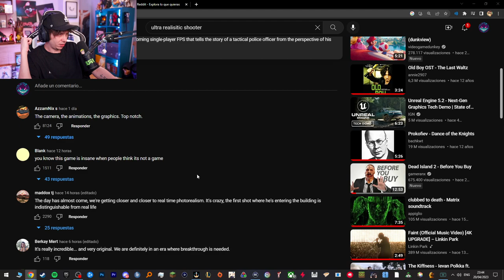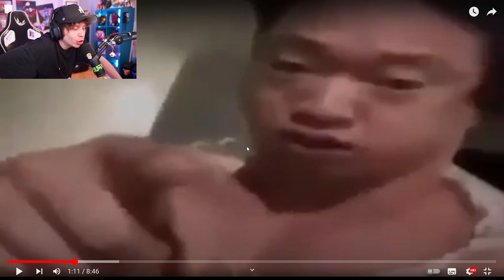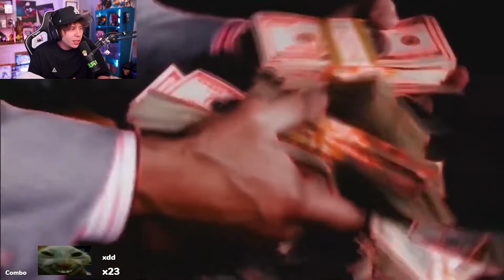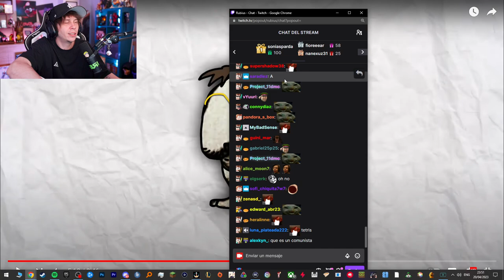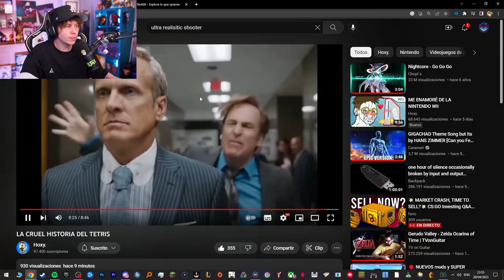Rubius reacciona a La Cruel Historia del Tetris de Hoxy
Tetris top 10 juegos MITICOS, but es juego soviético xd

Este canal no desea lucrarse del content de este clip, solo guardar un momento XD de la comunidad, gracias por leer esto :)

Video original:
"La Cruel Historia del Tetris", por Hoxy.